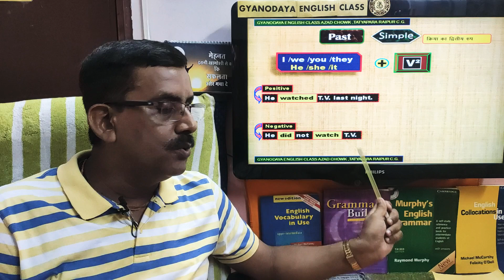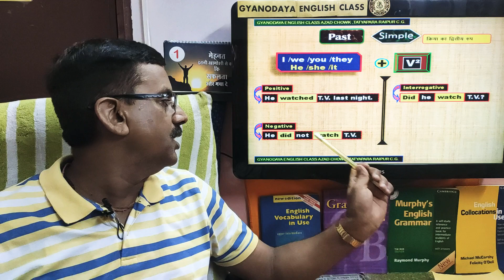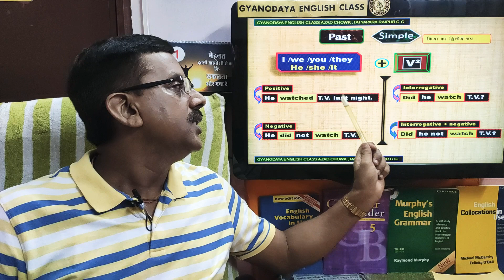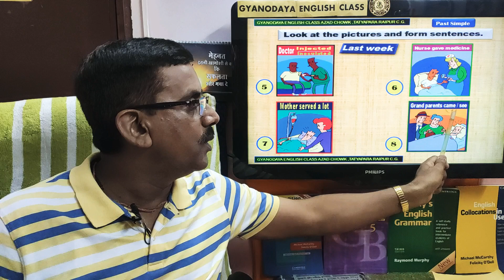Past Simple Tense | Past Indefinite Tense | Ajay Mishra Gyanodaya English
AJAY MISHRA
GYANODAYA ENGLISH

about-:
gyanodaya english class has been at your service since 1995. Students of almost all age groups specially working men & women, school and college going students and business class people learn english here in a family atmosphere which enables them to remove hesitation and gain confidence.